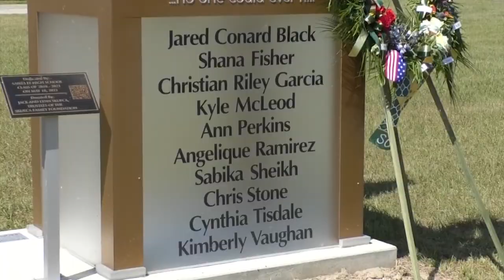'I'm mad as hell' | Mom who lost daughter in Santa Fe HS shooting reflects on tragedy in Uvalde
The town of Santa Fe knows all too well the pain Uvalde is feeling now. Their message to them is "you're not alone."